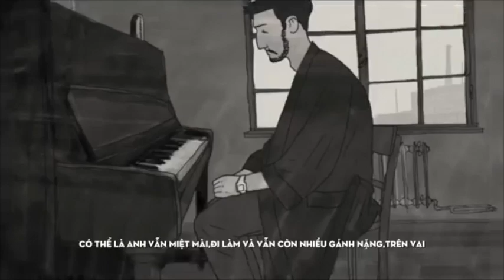asmr prod jpeg mafia